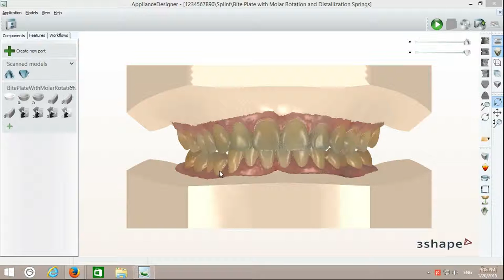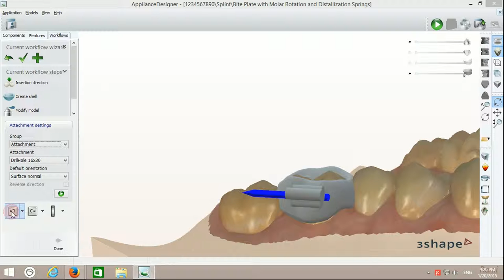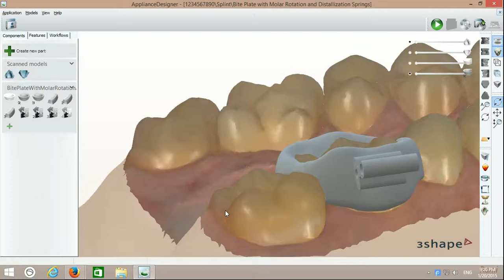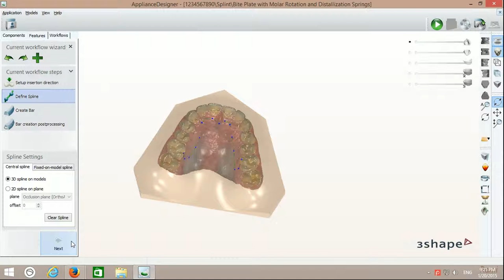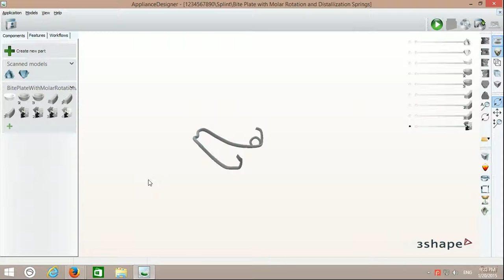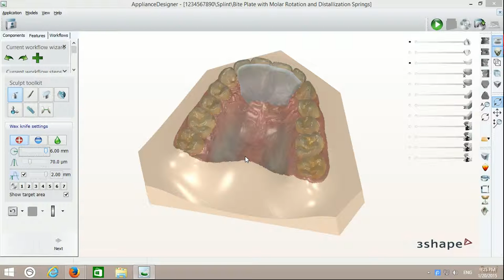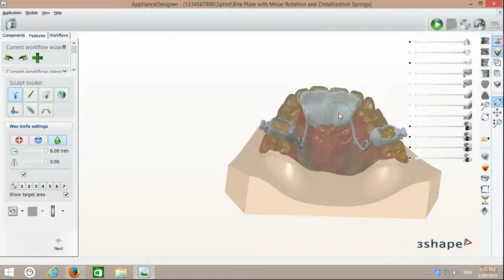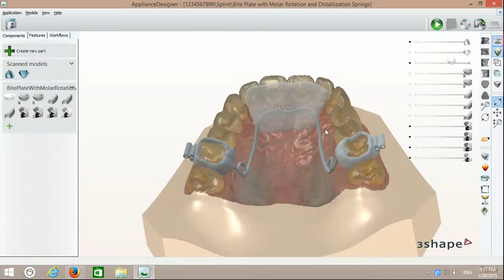Bite Plate with Molar Rotation & Distallization Springs Appliance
Bite Plate with Molar Rotation and Distallization Springs Appliance (Rebuild)
3Shape Appliance Designer 2013-P3
Ramî
Digital Dental Lab Tutorials